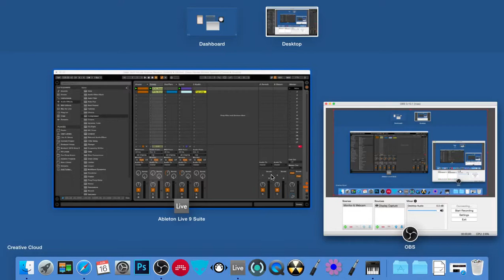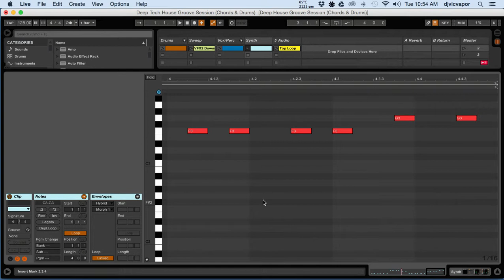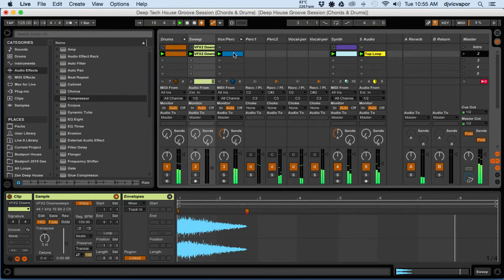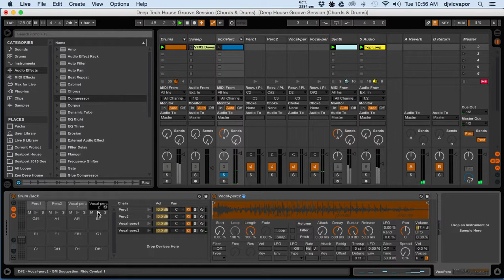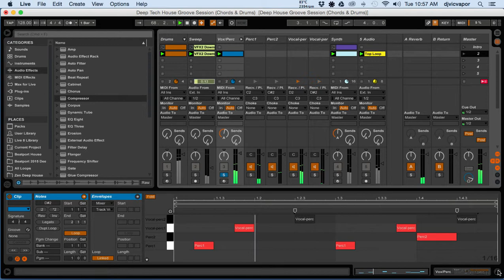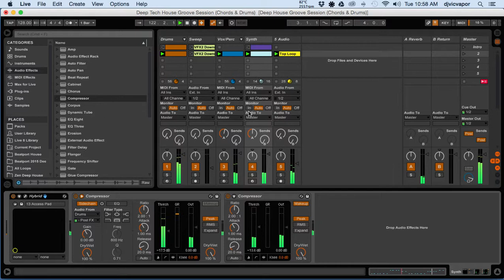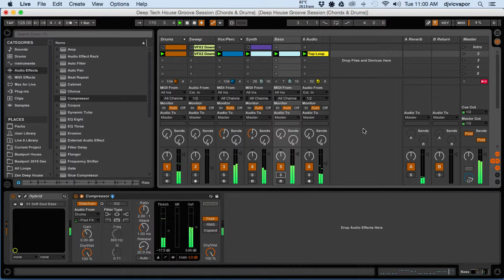Deep Tech House Groove Session - Ableton Live 9 - Chords & Bass Techniques feat. (djvicvapor)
Video displays the foundation of a nice deep tech house vibe, with emphasis on the chord progression and bass line.  I also feature the Hybrid 3 synth and run through a few presets.  Pause and follow along to create your own new groove.  No commentary just pure production. Enjoy!